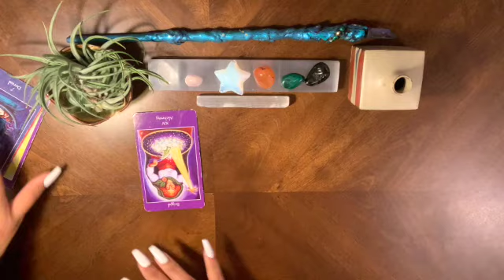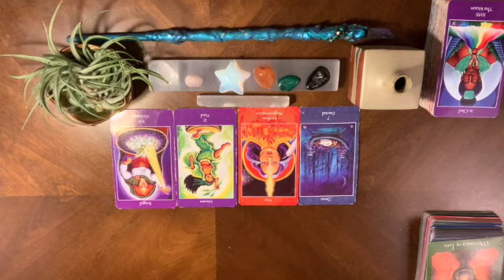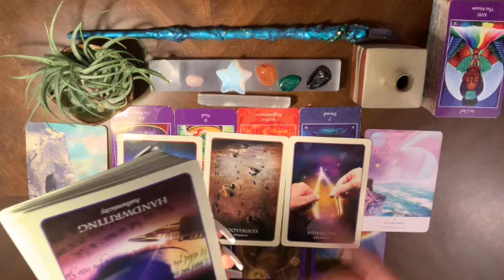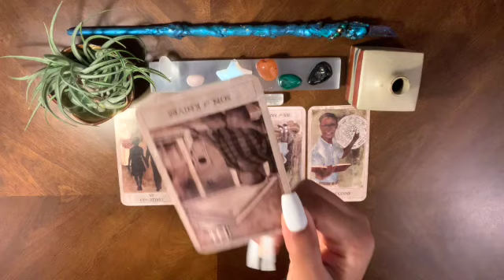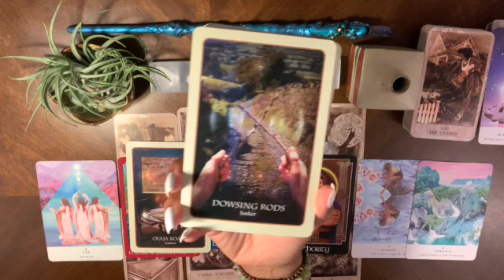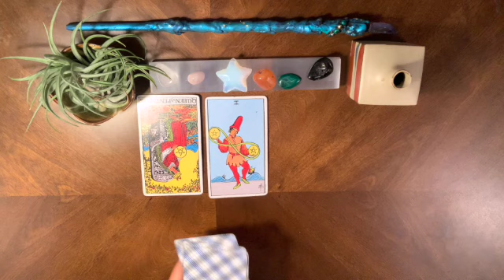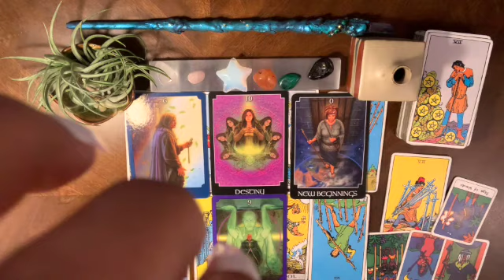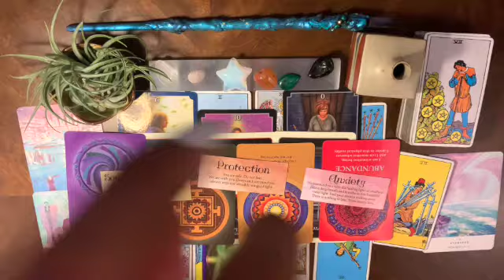How You’ll Change Your Life— FAST✨‼️🔋📈✨ (Advice From Spirit) | 🔥Timeless🔥 | 🔮Pick A Card🔮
Pile1~ 0:32
Pile2~ 33:04
Pile3~ 54:58

💖👋🏾😊commune w/ me friends😊👋🏾💖